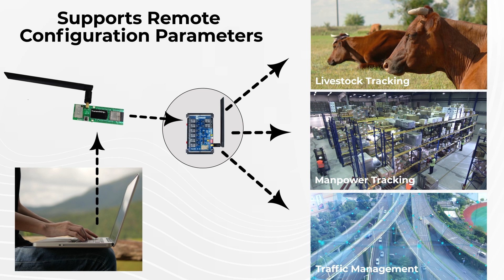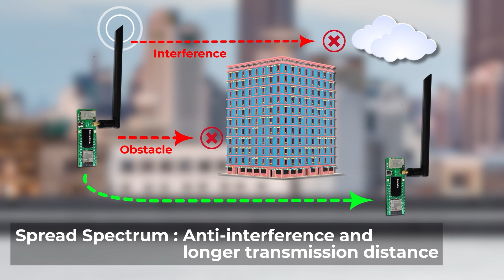Lo-Fi: The Long-Range Wireless Communication Device with ESP32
🎵 Welcome to the world of seamless connectivity and exceptional long-range communication with Lo-Fi: The Long-Range Wireless Communication Device with ESP32 🎵

Long-Range & WiFi Connectivity: ESP32-S3 core ensures reliable, long-range connectivity and seamless WiFi for cloud access. 🌐

Effortless IoT Integration: Lo-Fi enables smooth communication for IoT devices, even in remote environments. 🤖

USB LoRa Dongles: Connect devices like Raspberry Pi and PCs as LoRa gateways with ease. 📲🖥️

Versatile Data Transmission: Supports text, hex, and decimal formats with up to 5 km range. 🌍📡

Advanced Connectivity: Lo-Fi unlocks the full potential of long-range wireless communication for IoT and tech professionals. 🚀📶

Don't miss out on the latest updates and announcements.